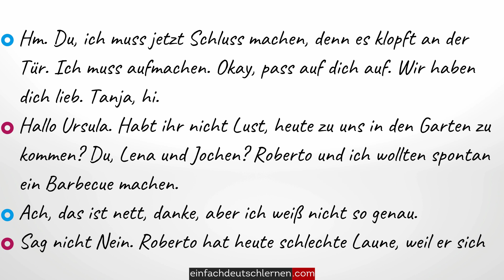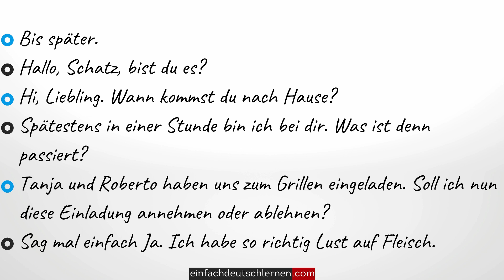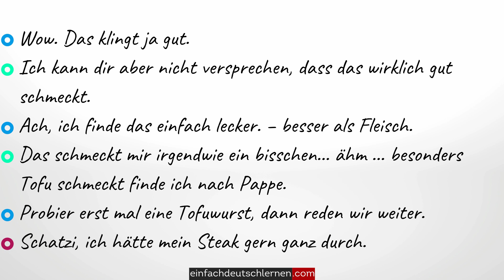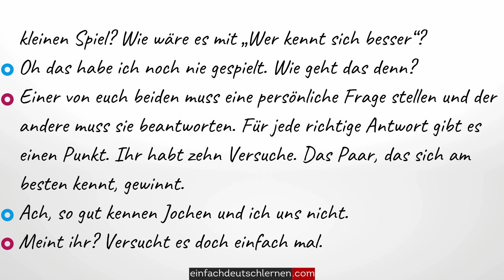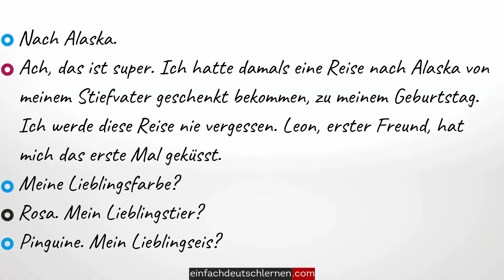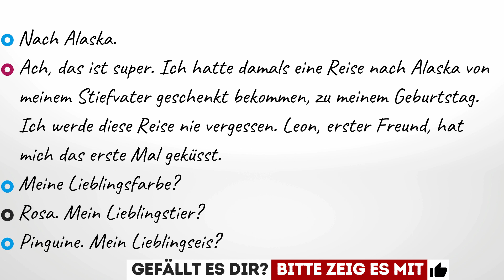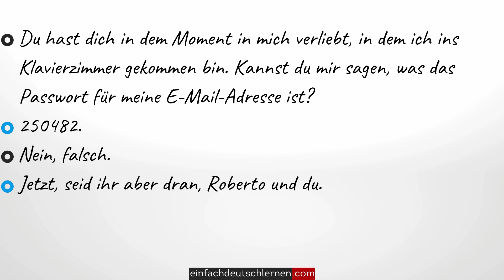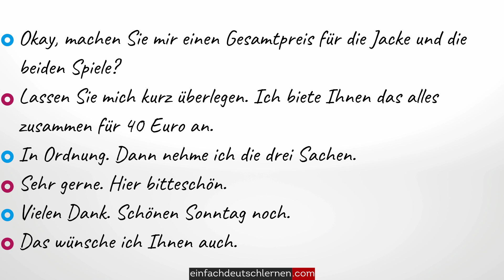Deutsch lernen mit Dialogen | #23- Deutsch lernen durch Hören | Learn German with Dialogues